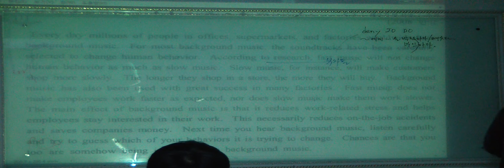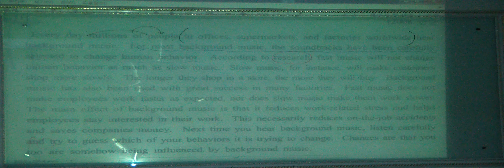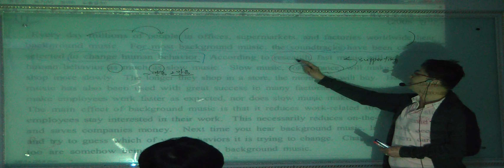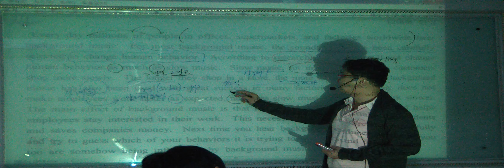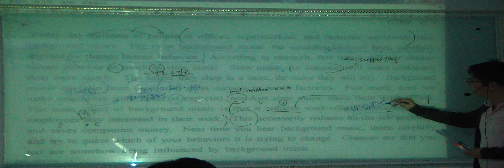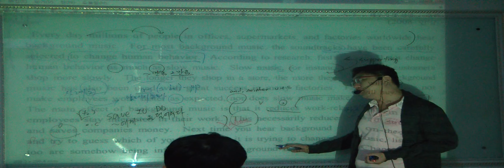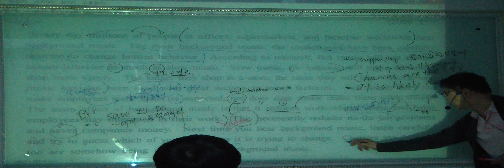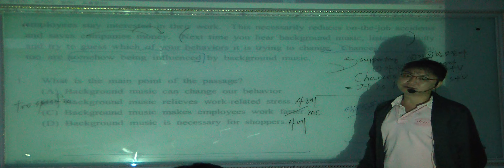특례영어 하지석쌤의 독해 (이론과정) - 주제찾기 (18)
"주제가 보이면 정답은 놓치지 않는다"
독해에서 가장 중요한 "주제찾기"의 완전 패턴화